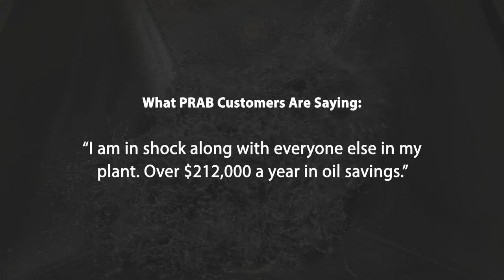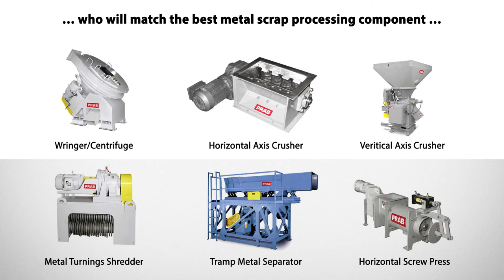Boost Metalworking Efficiency: PRAB Automated Scrap & Fluid Recycling Solutions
Discover how PRAB's automated metal scrap and fluid recycling systems can transform your metalworking operations. Our innovative solutions enhance productivity, reduce haul-away expenses, and maximize scrap value. Learn how companies like Youngers and Sons Manufacturing have achieved significant cost savings and improved workplace safety through our tailored recycling equipment. Explore our range of customizable systems designed to meet the unique needs of your facility. Visit PRAB.com to learn more about our comprehensive recycling solutions.

What PRAB Customers Are Saying:

“I am in shock along with everyone else in my plant. Over $212,000 a year in oil savings.”

“PRAB has truly helped us get more money for our waste metal and improve our process efficiency and safety.”

“Our return on investment for the Dualpak™ is less than 30 months. After that, it’s 100% profits.”

Working with PRAB, a qualified total solutions provider, metalworking operations benefit from a team of experts. The PRAB Team Averages 20+ Years of Industrial Manufacturing Experience.

Who will make the best metal scrap processing component?

Or turnkey systems for the application, material throughput, existing equipment configuration, project timelines and budget needs.

Built to last, PRAB has Metal Chip Processing and Fluid Filtration equipment still operating in the field after 30 years of service. Metalworking operations that utilize PRAB Metal Scrap Processing Systems position their operations to move profit margins positively for years after their initial capital investment.

To estimate the ROI of your metalworking waste when it is processed by a PRAB solution, please visit